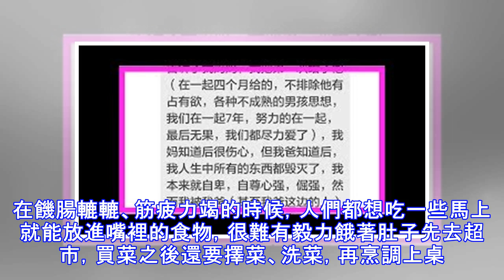命在嘴上，病在腿上早知天命沒壞處的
１．在健康問題上，你自己比老天爺管用早上吃好，中午吃飽，晚上吃少。現在的人相反了，早上馬虎，中午對付，晚上大吃大喝，這就是百病之根。早上這頓飯，等於吃補藥，是最重要的一頓飯，一定要吃營養早餐。主食必須要有蔬菜加水果，早餐營養不好，中午、晚上是補不回來的。２．全世界最不好的習慣是抽菸抽菸的人，氣管炎，肺氣腫，肺心病，最後肺癌，這是命亡三部曲。３．營養過剩一樣中毒營養過剩了一樣中毒，每天一定要喝八杯水。因為水就是人的生命。現在很多人不會喝水，渴了才喝。錯了，一定有空就喝，不是渴了再喝。八杯茶行嗎？茶不行，飲料、咖啡、啤酒都不能代替水。要喝茶也喝淡茶，不能喝濃茶。千萬記住，水是人的生命。４．人不是因...